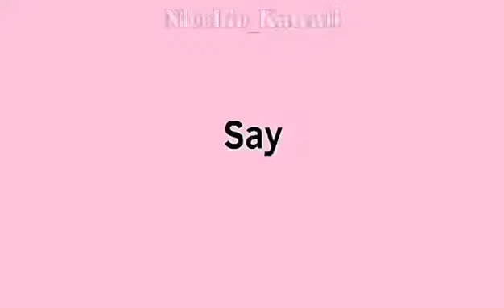🌷Say MEME🌷|collap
Collap with @PENKUYRAIwaa356

Character
Nicchie | the own oc Is Nicchie_Kawaii (brownhair girl)
Koru | my oc| white hair boy | HE BOY👁👄👁

My first Collap💖🍰